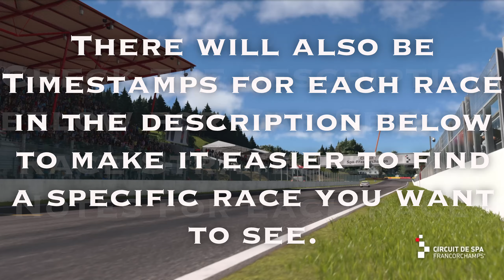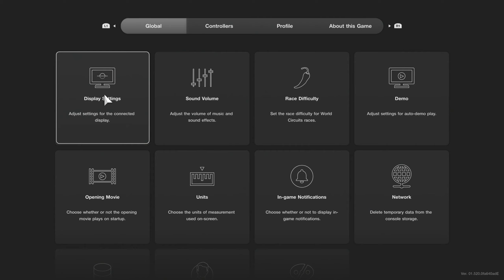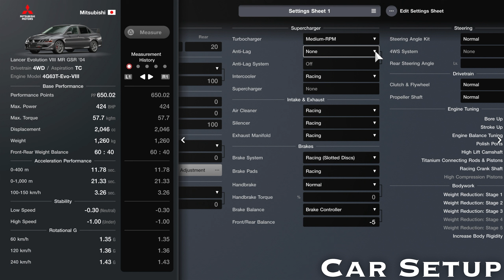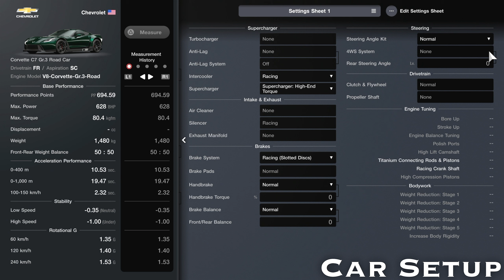Gran Turismo 7 - Weekly Challenges Guide - November Week 3 2024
Welcome to my guide to winning the Weekly Challenge Races for November Week 3 2024 on Gran Turismo 7.

All THE RACES WERE COMPLETED ON HARD DIFFICULTY

In this video I show you every race in this week’s Weekly Challenge for November Week 3 2024. I will show you my car setups, strategies and any notes I have for each race.

Rewards for this week are:
5 events: 6-Star Roulette Ticket
Rewards are shown at the end of the video.

Sunday Cup Classic: Autodromo Lake Maggiore Centre
Car Choice: Mazda Demio Touring ‘15
Comfort Soft Tyres
A lot of the classic cars used for this race are not always available in the used car dealership or legends dealership so I decided to go with a car you can buy from Brand Central, its not a classic car but it gets the job done. If you have a classic car and you want to use it, go for it.
Strategy: No strategy required.

European Clubman Cup 600: Alsace Village
Car Choice: Aston Martin DP-100 VGT
Ballast
Power Restrictor
Sports Hard Tyres
My Brake Balance is set to -2 for this race, this is personal preference and not required.

Evolution Meeting: Autodromo Nazionale Monza
Car Choice: Mitsubishi Lancer Evolution VIII MR GSR ‘04
Stroke Up
Engine Balance Tuning
Polish Ports
Racing Exhaust Manifold
Racing Intercooler
Racing Air Cleaner
Racing Silencer
Medium-RPM Turbocharger
Racing Brake Kit (Slotted Discs)
Racing Brake Pads
Brake Balance Controller
Racing Soft Tyres
Weight Reduction: Stage 1
My Brake Balance is set to - 5, this is personal preference and not required.

American Clubman Cup 700: Mount Panorama Motor Racing Circuit
Car Choice: Chevrolet Corvette C7 Gr.3 Road Car
Supercharger: High-End Torque
Fully Customisable Racing Transmission
Racing Brake System (Slotted Discs)
Racing Soft Tyres

Special Event - Deutsche Tourenwagen Masters: Circuit de Spa-Francorchamps
Car Choice: Alfa Romeo 155 2.5 V6 TI ‘93
Racing Soft Tyres
My Brake Balance is set to -2, this is personal preference and not required.

Here are some timestamps to find each race if you’re looking for a specific race:

Intro - 0:00

Sunday Cup Classic: Autodromo Lake Maggiore Centre - 0:30

European Clubman Cup 600: Alsace Village - 3:42

Evolution Meeting: Autodromo Nazionale Monza  - 11:06

American Clubman Cup 700: Mount Panorama Motor Racing Circuit - 19:52

Special Event - Deutsche Tourenwagen Masters: Circuit de Spa-Francorchamps - 31:41

Rewards - 47:02

Outro  - 47:40

Settings Used:

Manual Transmission
ABS - Default
TCS - 0 (Unless specified above)

Equipment Used:

Fanatec Gran Turismo DD Pro
Fanatec Clubsport Steering Wheel Formula 2.5X
Podium Advanced Paddle Module